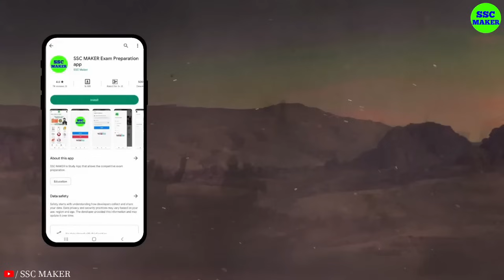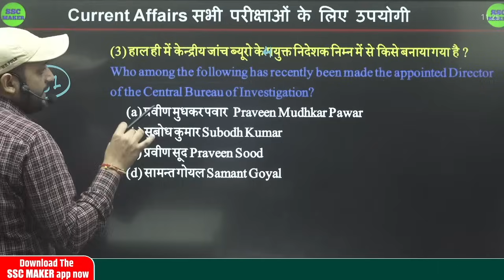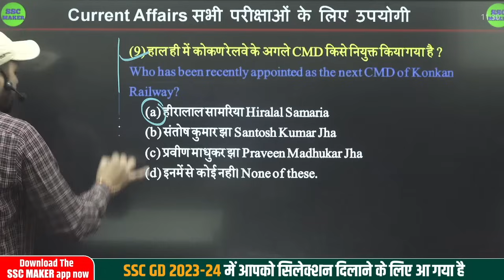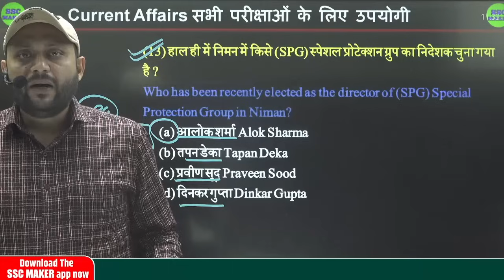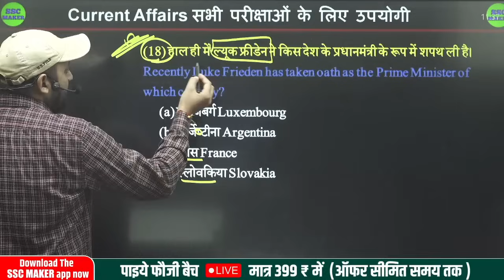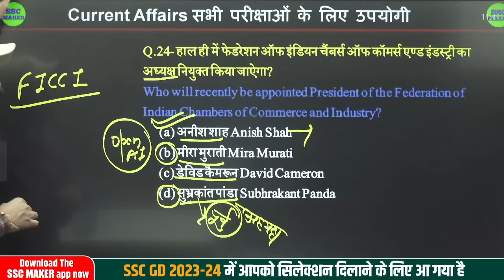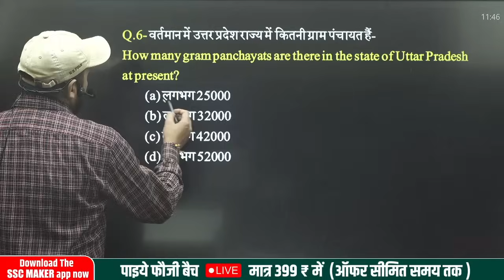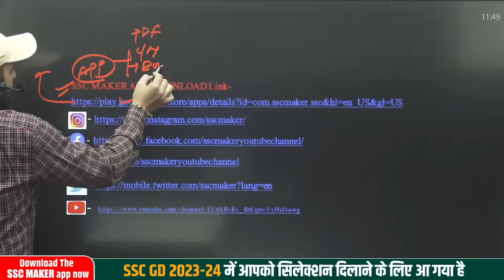Appointments (नियुक्तियां) | Appointments Current Affairs 2023 | Important Appointments by SSC MAKER